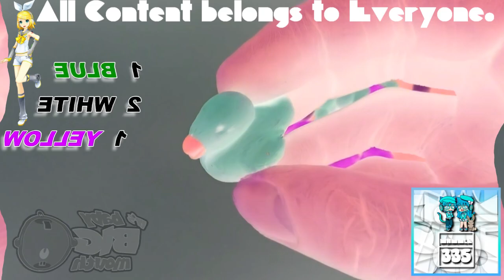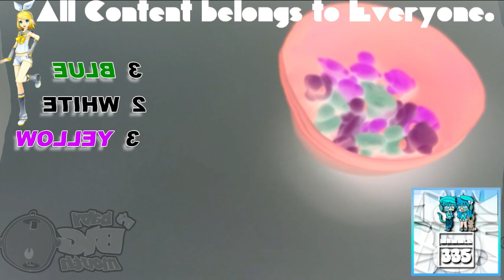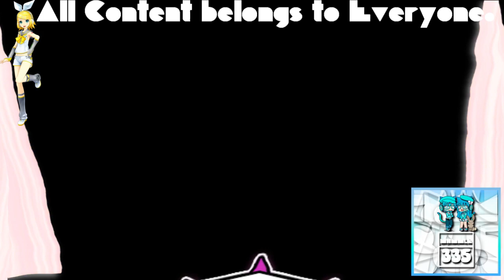(REQUESTED) Learn Colours with Duck Erasers! Fun Learning Contest! Has Hiccups